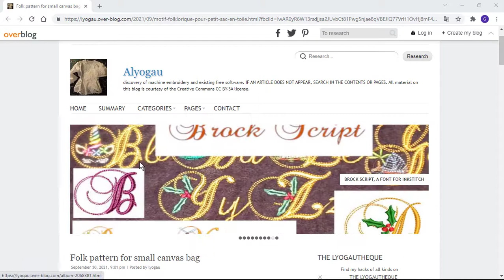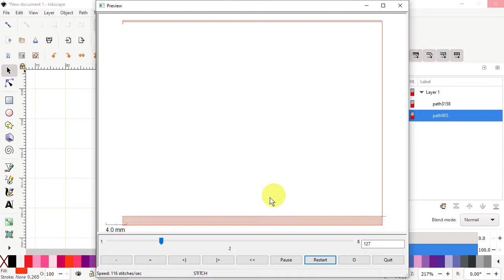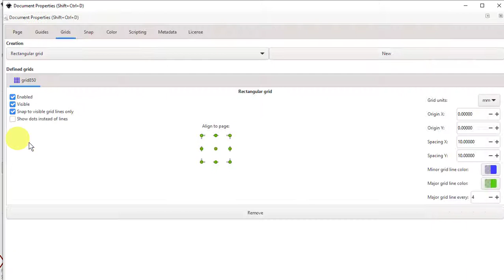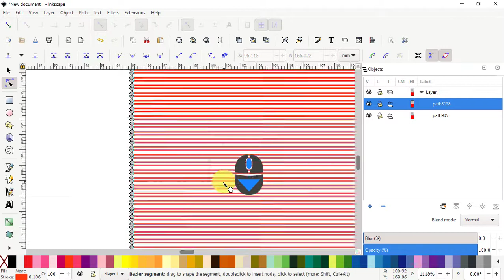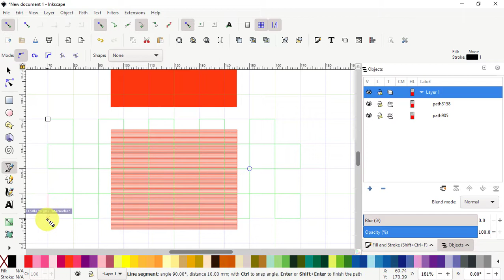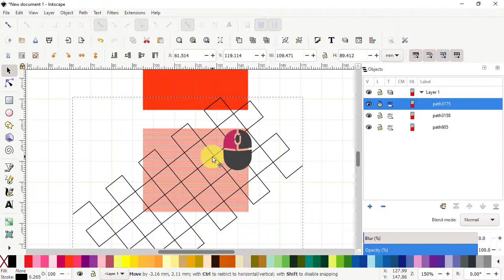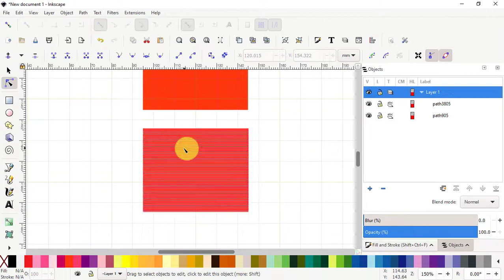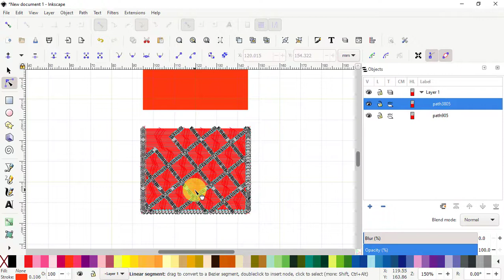fill pattern inkstitch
A video on how you can create your own fill pattern with inkscape and inkstitch